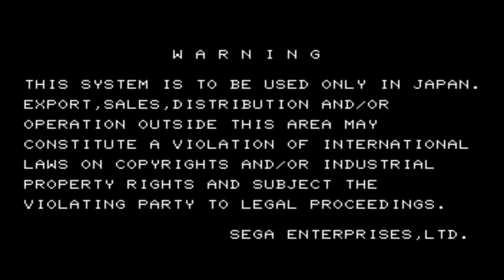Astra Superstars 1998 - retrogaming - gameplay